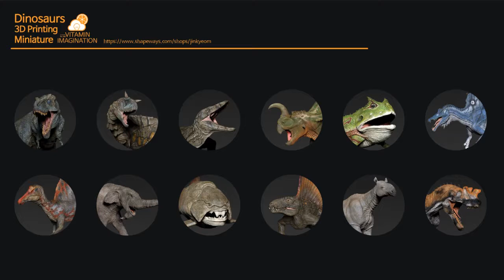VITAMIN-IMAGINATION 3D printing dinosaurs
3d 속의 공룡이 현실로 찾아갑니다!!
Opportunity to purchase a 3d printing dinosaurs!